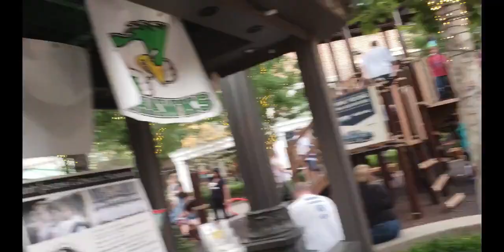Magical day @ Station Park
Strolling at statiion park with my family on the weekend was truly magical.